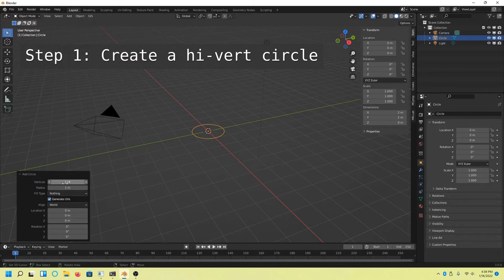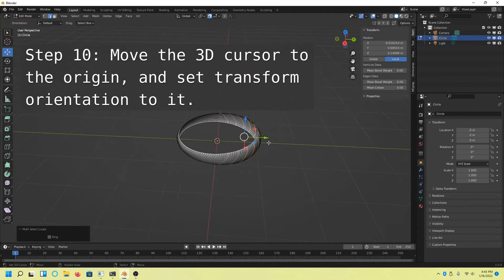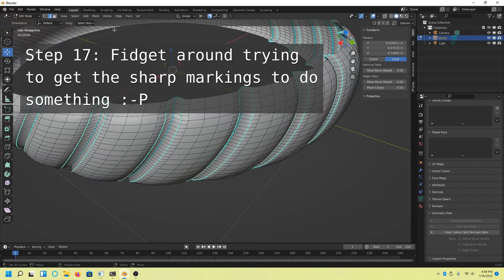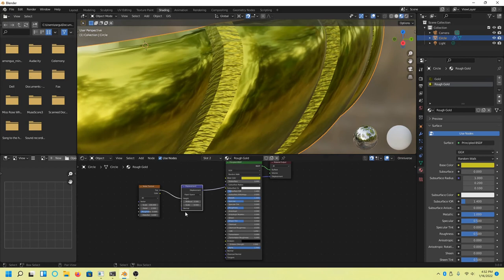Croissant Ring Blender Tutorial - modeling an odd piece of jewelry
Hey, everybody; It's Jaywright! Today, I ran across this StackExchange question and wanted to help. So, here is my answer. Doesn't look quite like the picture, but with tweaking I think we could get there.

S.D.G.